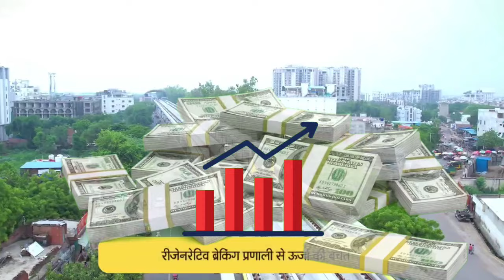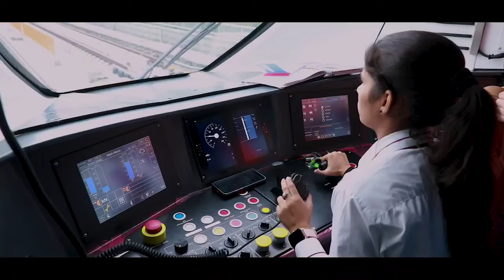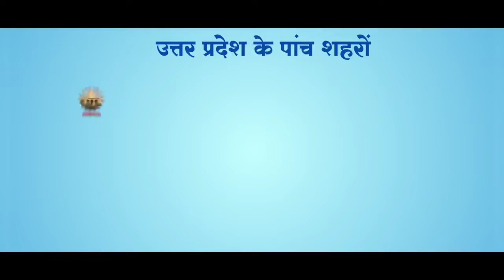ये 10 प्रोजेक्ट उत्तर प्रदेश की तस्वीर बदल देगे | Top 10 Mega Projects Of Uttar Pradesh In 2025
In this video we will know about the  10 Mega projects of Uttar Pradesh , so definitely watch this video till the end.

In this video we have covered detailed information of these following 10 Megaprojects of UP :-

      __ ___List of Mega projects____

10). LUCKNOW - KANPUR EXPRESSWAY
 9). RAILWAY STATION REDEVELOPMENT
8). VARANASI - KOLKATA EXPRESSWAY
7). EASTERN DEDICATED FREIGHT CORRIDOR
6).AGRA METRO
5). HI-TECH INDUSTRIAL TOWNSHIP
4).DELHI- VARANASI BULLET TRAIN
3). GANGA EXPRESSWAY
2).DELHI- MEERUT RRTS
1). NOIDA INTERNATIONAL AIRPORT

🚫 For copyright matters or for any suggestions, comments, and feedback please Contact with Me

🔰Queries solved:-

 delhi varanasi bullet train
 ganga expressway
varanasi new stadium
kashi vishwanath
delhi meerut rrts project
 rrts
 rrts update
agra metro
varanasi kolkata expressway
 ayodhya airport
 ayodhya international airport
noida airport
jewar airport
 noida international airport
 new noida city
new noida hightech city
 new noida
ghaziabad new stadium
ghaziabad cricket stadium
new projects
new projects in india
upcoming mega projects
 uttar pradesh projects
 upcoming uttar pradesh mega projects
upcoming mega projects in uttar pradesh
 upcoming mega projects in uttar pradesh 2024 future projects
future mega projects
completed mega projects in uttar pradesh
 future mega projects in uttar pradesh

mega projects
 mega projects in india
upcoming mega project in india

🚫NOTE : All The videos clips and Images showed in the video belong to be Respected Owners and not me. We Always Appreciate Original Content Makers And Their Sovereignty.